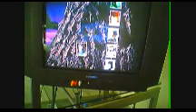Mortal Kombat 2 Fatality School - Kitana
Fatalities for pro´s.

Whats as i hold the joypad on screen while performing the moves:-)